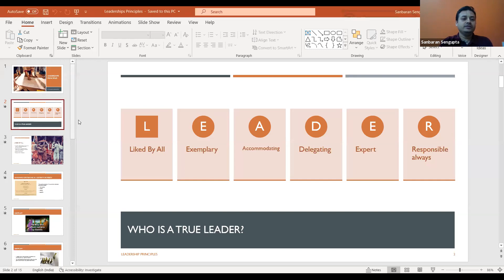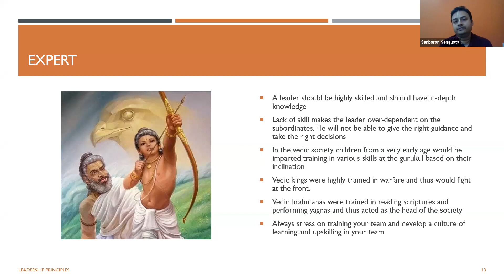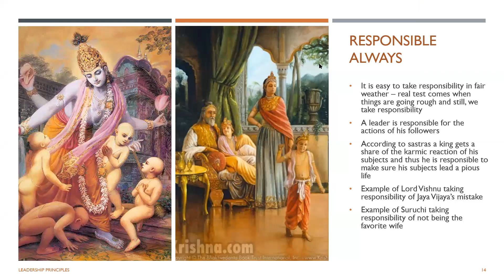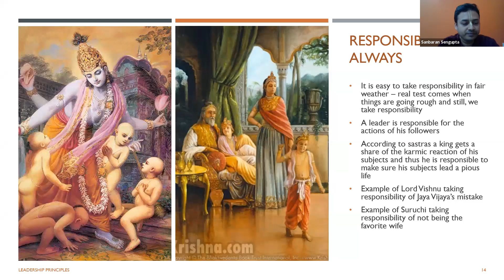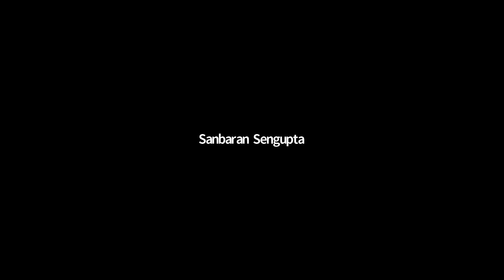Bring Out The Best In You - Day 18 - Leadership Principles Part - 3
This is an exciting 21 days online Workshop for youth by ISKCON YOUTH FORUM.

The workshop is entitled - " BRING OUT THE BEST IN YOU".

Topics Covered:
1. Converting Stress to Smile
2. Mind management techniques
3. Leadership skills
4. Self realisation for Self Satisfaction
5. Boosting Self Confidence
6. Leadership principles
7. Joy of service

Course Facilitators -

1. Suvarna Gaurahari Das, Director IYF - ISKCON Cultural Centre
2. Vishal Kaushal, Research Scholar - IIT Bombay
3. Haresh P K, CEO - Arjuna Academy for Achievers
4. Sanbaran Sengupta, Tech Lead - KPMG